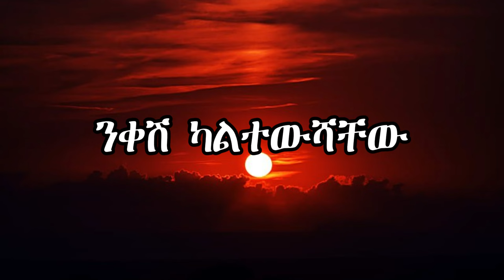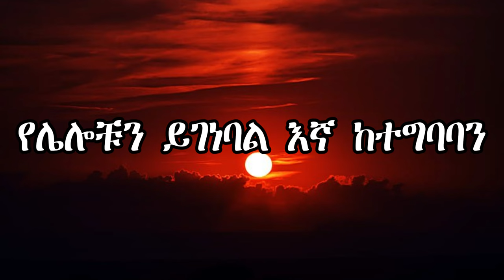Eyob Mekonnen - Yizebarkalu - ይዘባርቃሉ (Lyrics) | Ethiopian Music